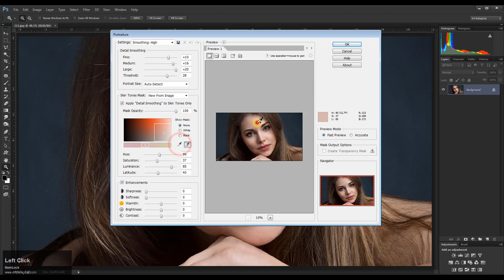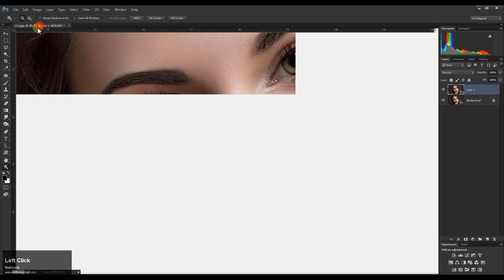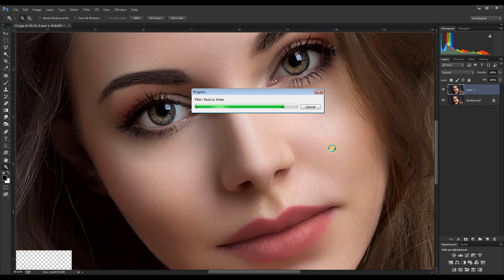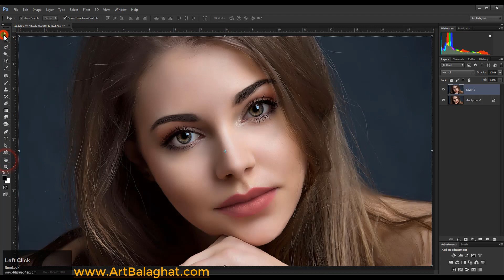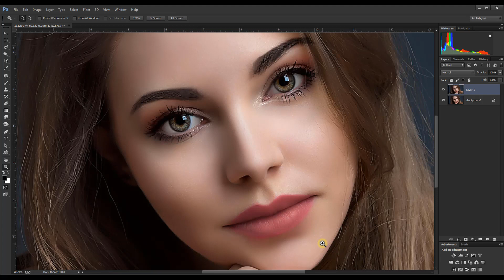Photo Finishing Photoshop CC In Hindi Art Balaghat